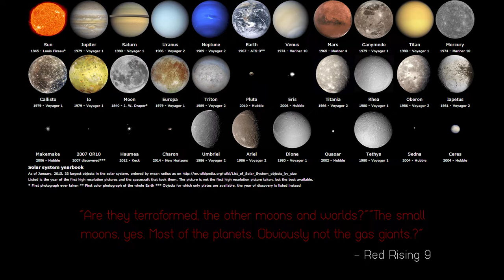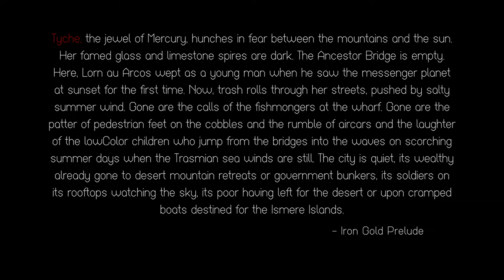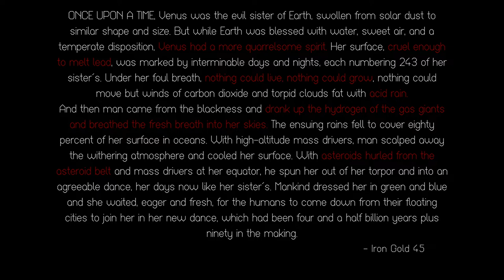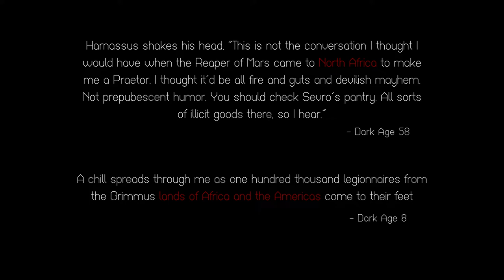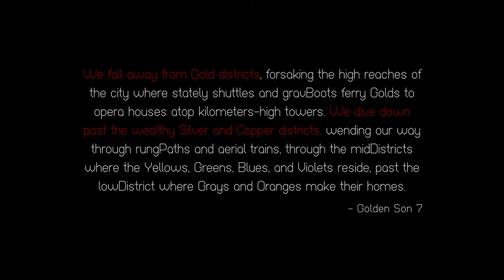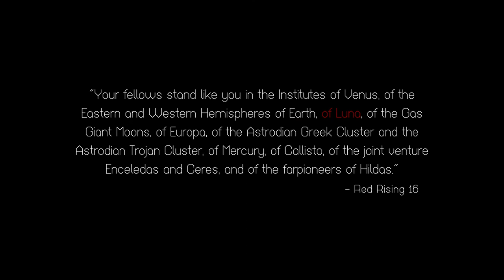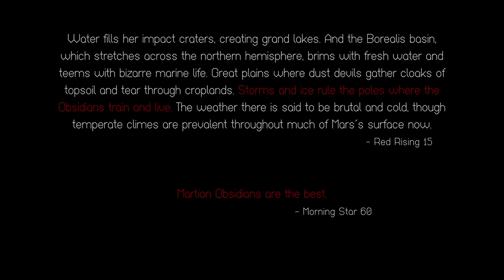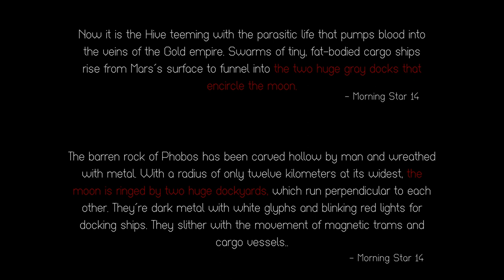Red Rising - A Tour of the Solar System Part I: The Inner Worlds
MINOR SPOILERS for all books.

The Sun: 0:55
Mercury: 1:45
Venus: 5:56
Earth: 7:55
Luna: 10:13
Mars: 16:01
Phobos: 18:36
Deimos: 21:37

This Video (Holo) aims to explore the different levels of terraforming, civilization, and industrialization on all major rocks in our Solar System in the Red Rising Universe. This is video one.

This video also represents a first foray into video editing and audio recording. Any constructive criticism is welcome and appreciated.

Peerless Lore wants to bring you deeper into Pierce Brown's amazing "Red Rising" series and the future he created.
This is our first video of many.  We hope to give fans of the books a place to learn, reference and discuss this gorydamn legendary series.